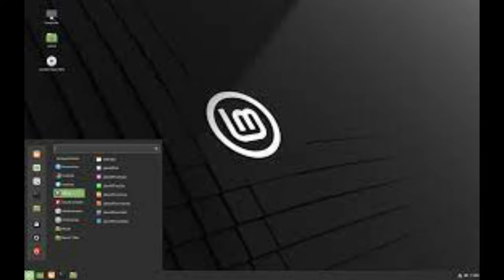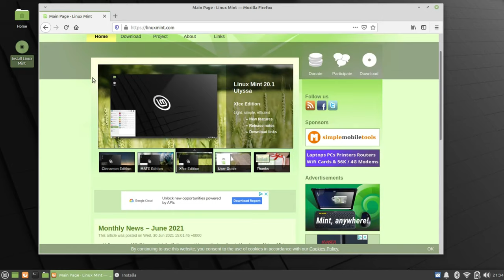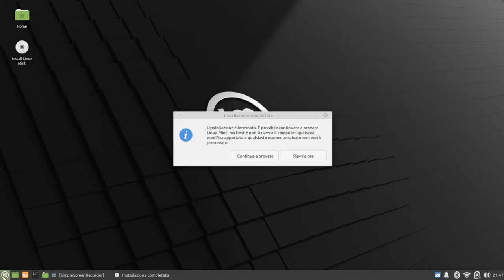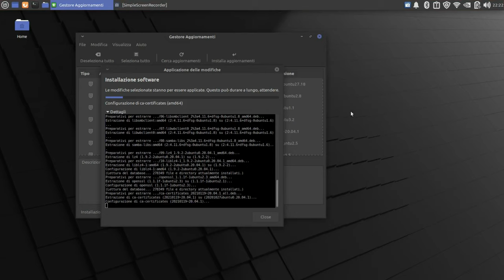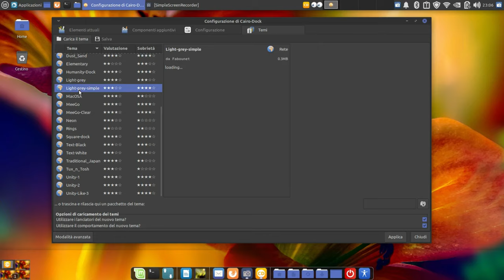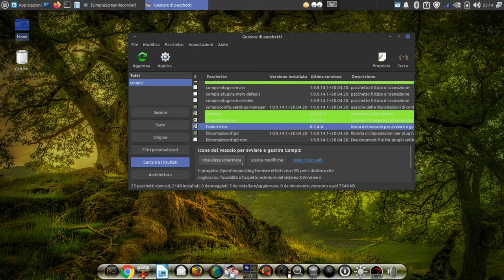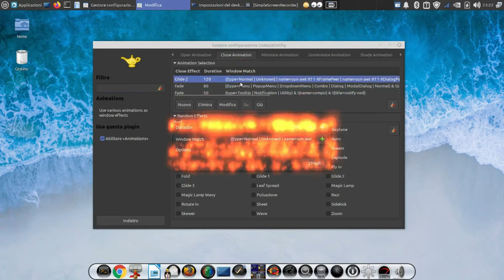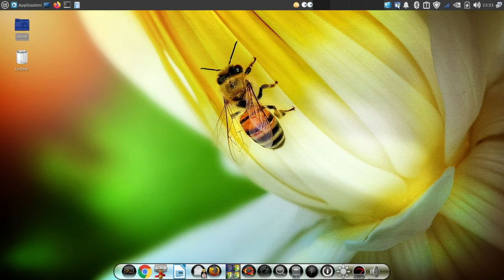come installare linux mint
installazione e personalizzazione di linux mint